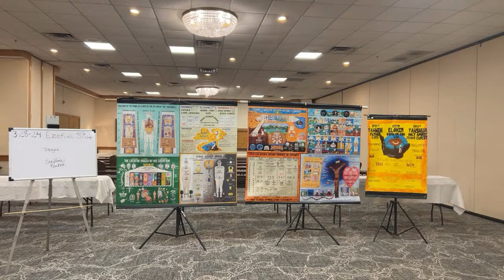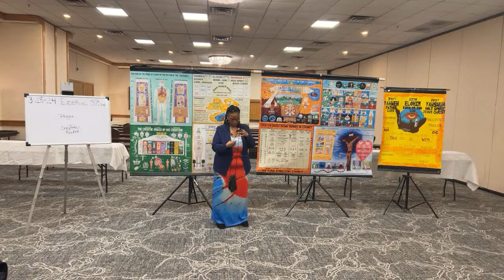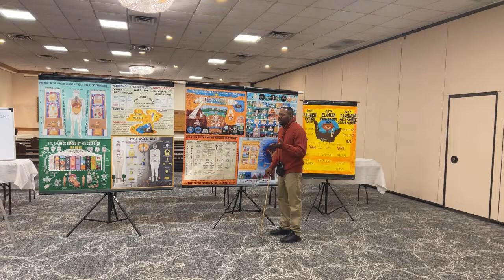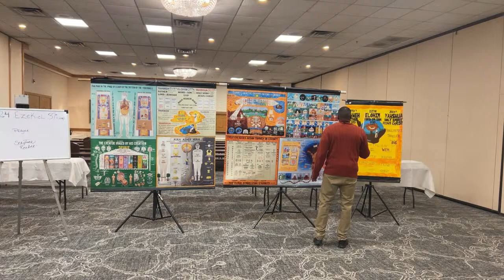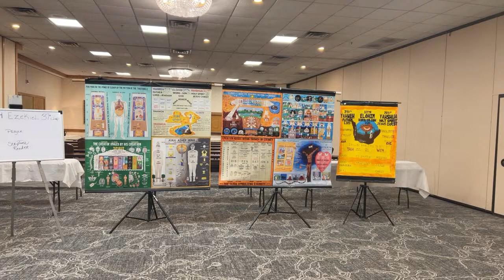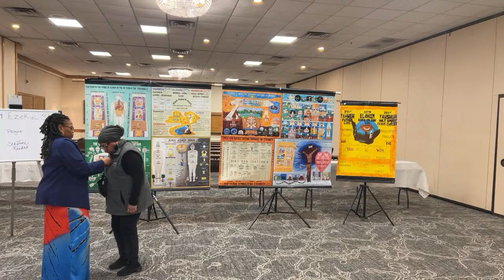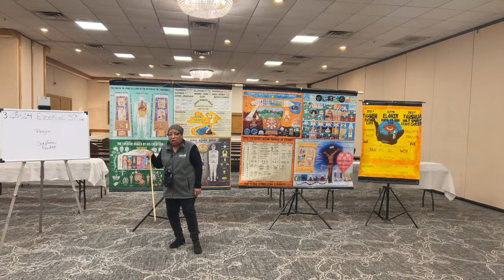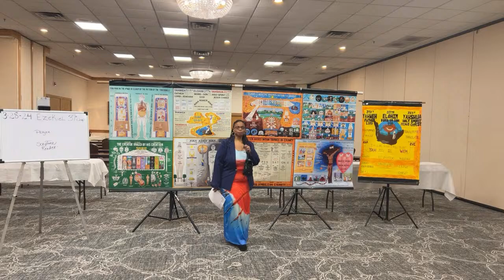Chicago Northside Zoom Class 3/28/24 tabernacle pattern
Casey J, Kenyata J & Mae K